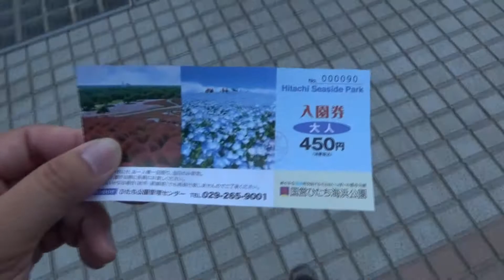おっさん二人でさいころの旅をやってみた その９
茨城県ひたちなか市にある国営ひたち海浜公園に行きました。
朝の６時半に駐車場に向かうとすでに車の列が１キロ出来ていました。
絶望しかありませんでしたが何とか満車寸前に滑り込みに成功しました。

美しすぎるみはらしの丘のネモフィラ
ぜひ一度本物を見に行ってください。

そして大洗についた我々は次の目的地を決めるさいころを振るのであった。